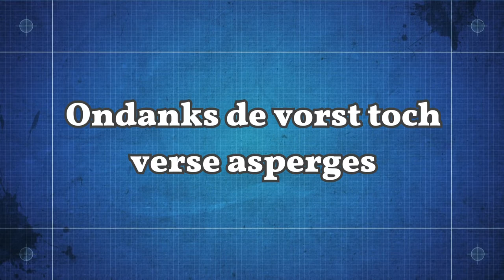Reportage: Vorst deert aspergeteler Sem Broersen niet.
SINT MAARTEN - De lage temperaturen zo laat in maart zijn voor aspergetelers geen feestje. De asperges groeien langzaam en telers dreigen hierdoor de opening van het aspergeseizoen te missen. Sem Broersen uit Sint Maarten vond het ook spannend, maar kon ondanks de kou dit weekend de eerste asperges steken.